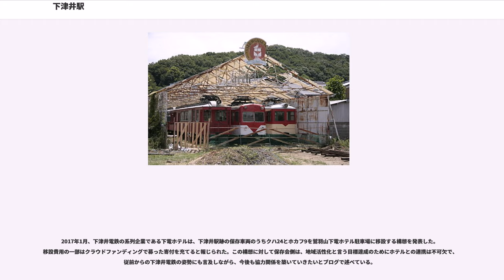下津井駅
下津井駅（しもついえき）は、かつて岡山県倉敷市下津井四丁目に存在した下津井電鉄下津井電鉄線の駅。

下津井電鉄の中心の駅であり、鉄道事業部の事務所や車両基地、運転基地、工場などがあり、広い構内を有していた。

モータリゼーションの進行による乗客の減少、および瀬戸大橋線により下津井電鉄のバス部門の主力路線である岡山 - 児島の乗客が減少し、鉄道線の赤字補填が困難となったため、1991年（平成3年）1月1日に下津井電鉄線と共に廃止された。

かつての四国往来に由来する、下津井 - 丸亀航路との連絡駅であり、駅舎南側から下津井港の発着場まで連絡通路が設置されるなど、同航路との連絡の便が図られていた。

開業時の駅舎は、本社機能を上層階に持つ二階建ての堂々たる木造建築であったが、戦後になって老朽化のため、鉄筋コンクリート造の平屋に建て替えられた。

この駅舎の北側には1949年の電化時に変電設備が設置され、いずれも中古品と考えられる定格出力160kWのガラス槽水銀整流機と定格出力150kWの回転変流機が設置されていたが、瀬戸大橋完成に伴う1988年3月ダイヤ改正で琴海駅の交換設備を復活し列車増発を行うことが計画されたため、1987年11月に老朽化した水銀整流機は撤去され、代わってシリコン整流機を設置し以後はこれが主用された。

開業から廃止まで、プラットホームは駅舎改札口と直結する対向式1面と島式1面を組み合わせた3線2面構成となっており構内踏切で連絡したが、このうち車庫寄りの1線は終端駅故の機回り線としての必要から設置されていたものであった。このため路線短縮後は島式ホーム上にオブジェとして踏切警報機や腕木式信号機を設置し、線路の一部（車庫へ通じる部分）を撤去し行き止まりとして保存車の展示に使用されるなど、実用目的ではほとんど使用されておらず、実際には対向式2面2線相当として使用されていた。

構内には鉄骨造トタン張り4線収容の大きな車庫と、2線収容でチェーンブロックなどの検修設備を備えた検車場、それに木造の工場や倉庫などの建物が林立していたが、路線短縮後は車庫の4線の内3線が撤去されて駐車場代用となり、さらに瀬戸大橋博覧会開催直前の構内整備時に車庫と工場・倉庫の各建物が撤去され、跡地には温室風のカフェテラス・下工弁慶号とトロッコ客車2両によるミニ列車運転用の環状線路・その線路が通る温室風の上屋・花壇・ベンチ・当時既に現役を退いていたホジ3、クハ5、ホワ6を置くための線路などが設置された。

児島 - 下津井間の線路用地は一部を除き倉敷市に無償譲渡され、その後同市によって遊歩道「風の道」として全区間整備された。このため現在でも歩くことができ、毎春恒例となった倉敷市などが主催のウォーキングイベント「瀬戸内倉敷ツーデーマーチ」でもコースの一部として活用されている。

これに対し、下津井駅構内は現在もそのまま下津井電鉄が所有し続けているが、廃止後にほとんどの施設や設備は解体、撤去されて更地になったものの、駅舎とそれに隣接する事務所、末期まで使用された客車8両、貨車3両の合計11両の車両を収容する温室風の上屋と、0kmポストの記念碑などは解体されずに、現役当時の状態で非公開のまま長く残されていた。

2005年になり、駅舎と事務所、倉庫、それに0kmポスト記念碑が解体・撤去された。このため現在では上屋とその中に収容された車両、駅舎や事務所の基礎、ホーム跡、それに整地された広大な旧敷地のみが残されている。駅舎の解体は老朽化が進んだ（屋根瓦の崩落が起きたりしていた）ことが理由であると、後述の「下津井みなと電車保存会」のウェブサイトにて説明されている。

駅舎は解体されたもののかつての駅前広場には現役当時の面影が良く残っている。駅前広場にあった初代社長、白川友一の銅像は健在である。銅像は敷地外なので、常時見ることができる。

路線短縮時と全廃時に大半の車両が下津井工場で解体処分されたため、現存する車両は少ない。ただ客車8両、貨車3両は前述の下津井駅構内にある上屋内で廃止後も保管されている。

保存車両は、2002年から地元の有志により結成されたボランティア団体「下津井みなと電車保存会」により、下津井電鉄の協力も得て維持整備活動がおこなわれている。2008年からは保存車両の公開を行う「下津井みなと電車まつり」が年1回開催されている。会では引き続き構内の線路敷設（展示用）や一...